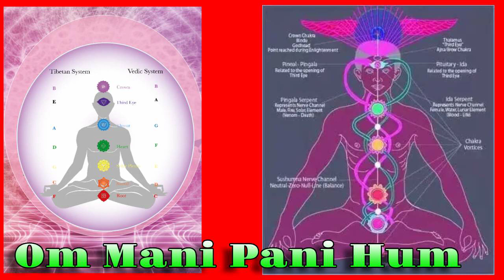Om Mani Padme Hum l Mantra for Yoga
When we think of chanting in yoga, most of us think of the typical OM. But did you know there’s an even more popular mantra than that?
“Om Mani Padme Hum” is one of the most commonly chanted mantras in yoga.
This special Sanskrit chant is pronounced as OHM-MAH-NEE-PAHD-MAY-HUM. It is composed of four words that are often represented on Tibetan prayer flags. It is an ancient Buddhist mantra that, in English, literally translates to “Praise to the Jewel in the Lotus.”
This mantra is believed to connect you with your innately loving and compassionate nature.
In Northern India, Nepal, and Tibet, “Om Mani Padme Hum” is often etched into stone or engraved on rings. It is believed that even gazing upon this mantra can bring out the same benevolent effects you would receive by chanting them.
Prayer wheels also have this mantra etched on them and are used by Buddhist practitioners. As they meditate or chant the mantra, they spin the wheel and receive its many blessings.
With such significance behind it, let’s break down the mantra and its meanings.
Breaking Down Om Mani Padme Hum
Om Mani Padme Hum is often referred to as the Mani mantra for short. The Dalai Lama believes this mantra can “transform your impure body, speech and mind into the pure body, speech and mind of a Buddha.”
Similarly, Tibetan culture tells us that this phrase can bring enlightenment. But there are various interpretations on what each syllable truly means.
Generally speaking, each syllable represents one of six goals within the Buddhist philosophical existence. These goals help to heal and purify, bringing forth positive qualities.
So let’s break down each syllable and examine their meanings.
OM = The Vibration Or Sound Of The Universe
This syllable is believed to be the primordial sound of all creation. As the universe was created with Om, it holds within it all that is, was, and ever will be. Buddhists believe the sound vibration of Om can cleanse away pride and ego while representing divine energy and generosity. Om lives within the samsaric realm of the gods.
MA = Represents Ethics And Purifies Jealousy
Ma is associated with dissolving jealousy and attachment to fleeting pleasures. It lives within the samsaric realm of jealous gods. Reciting Ma can help loosen our jealous attachments while cultivating more ethical behavior.
NI = Represents Patience and Purifies Want or Desire
This syllable is believed to dissolve attachments to desire and passion. It cultivates our ability to be patient with others and with ourselves. It resides within the samsaric realm of human beings. Together, “mani” means “jewel.”
PAD = Represents Diligence and Purifies Ignorance and Judgement
Pad is a syllable that dissolves attachments to the many prejudices and judgmental notions we hold on to. It cultivates our quality of perseverance and lives within the samsaric realm of animals.
ME = Represents Concentration and Purifies Attachment
Me dissolves our attachments to being possessive. It cultivates our power of concentration and resides in the samsaric realm of the hungry ghost. Together, “padma” means “lotus” and represents wisdom.
HUM = The Unity of All
This final syllable represents wisdom and purifies hatred. It dissolves our attachments to aggression and hatred while cultivating our own innate wisdom. It is said to lie within the samsaric realm of hell. This also indicates that which cannot be disturbed. It is unshakeable and unmoveable.
Why Chant Om Mani Padme Hum?
This simple mantra has many different meanings but ultimately intends to say that within all of us is the lotus flower. It may just be covered by mud and muck. But reciting the mantra repeatedly and with the right intention can rid of that mud and muck. We can emerge sparkling, pure, compassionate, and wise as the lotus flower itself.
Chanting, on its own, can soothe the senses. It sends energy to parts of the body or chakra centers that need it most. Chanting is also meant to unify voices as a singular being.
Calming sounds are known to help heal both the body and mind as well. They can provide an insightful look into how we respond to the sounds and vibrations around us.
With constant division in the world, chanting is meant to unite all voices. It is a representation and experience of unity and oneness that is not just of the self, but of the community and the world.
There are many reasons for chanting this powerful mantra. But the main benefits can be distilled in four points.